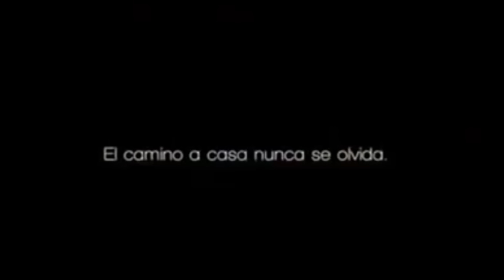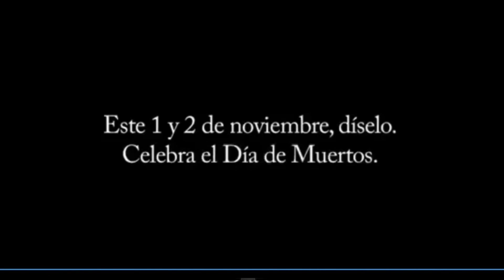Comerciales mexicanos día de muertos, yo también necesito volver a verlos, me emociona demasiado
Por temas de Copyright una gran parte de mi trabajo no es recompensada. Una donación con un mensaje de apoyo me hará muy pero muy feliz

DIMASH - The show must go on - ANÁLISIS Y DEBATE- ¿Quién la canta mejor FREDDIE O DIMASH?

DIMASH KUDAIBERGEN - QAULIN ERIM